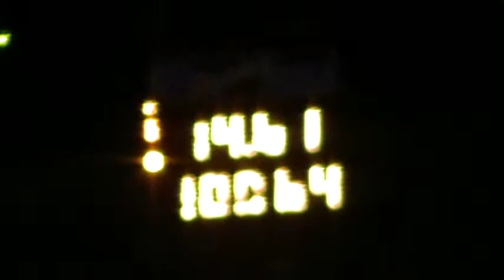lowtaco MKIII Supra 14.61